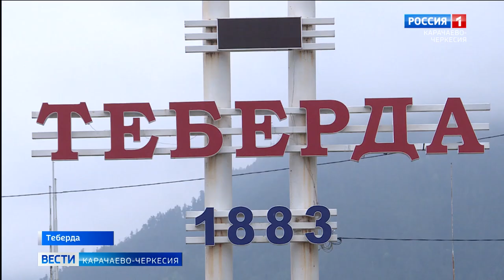Город-курорт Теберда отметил свой 140-летний юбилей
Уникальный уголок природы, очаровывающий красотой и чистым воздухом: свой 140-летний юбилей отметил город-курорт Теберда. Для всех жителей и гостей были организованы спортивные состязания, кулинарные мастер-классы и яркий праздничный концерт